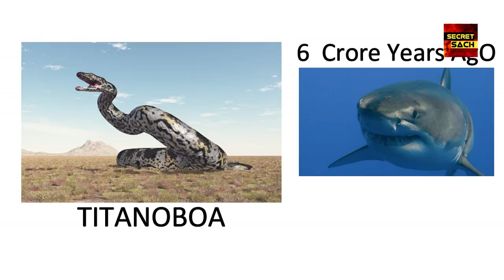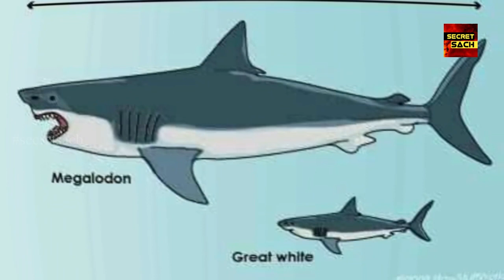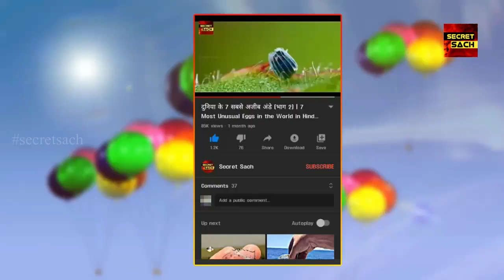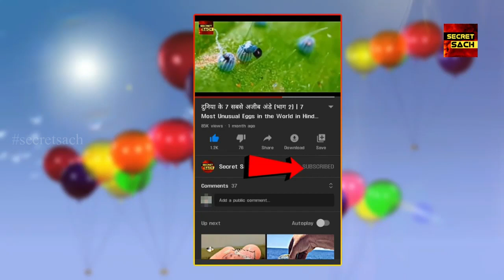Megalodon vs Titanoboa क्या होगा जब सबसे बड़ा शार्क भिड़ेगा सबसे बड़े सांप से ?